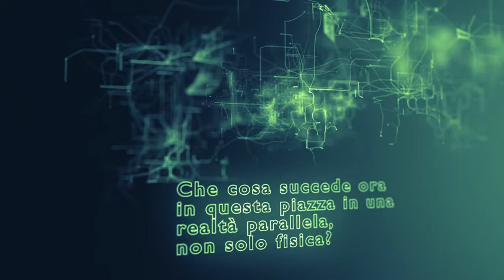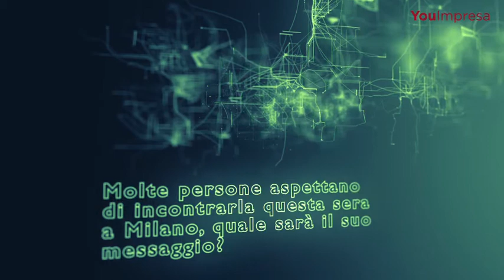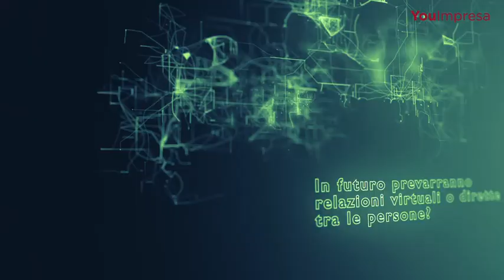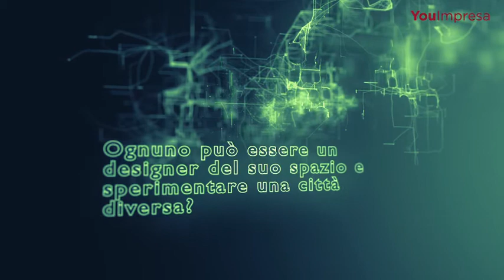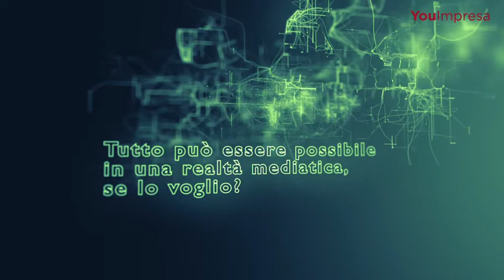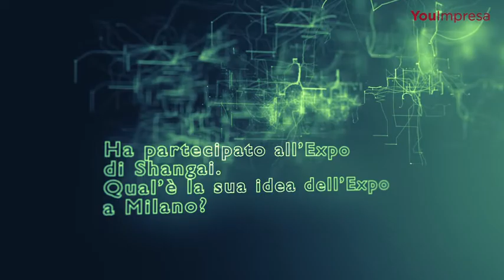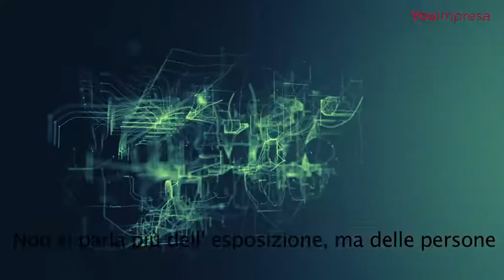Realtà aumentata con Keiichi Matsuda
21 ottobre 2014 - Realtà aumentata al centro del nuovo appuntamento del Meet The Media Guru. Intervista con Keiichi Matsuda.